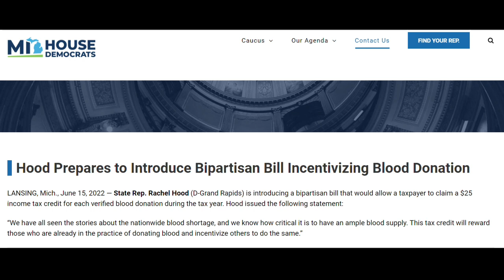State lawmakers propose legislation for blood donors to get paid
There's always been a steady need for blood and for donors, But since the pandemic the need for both has risen even higher.